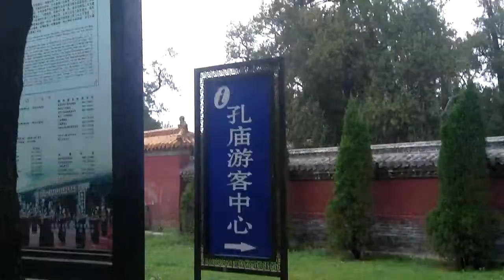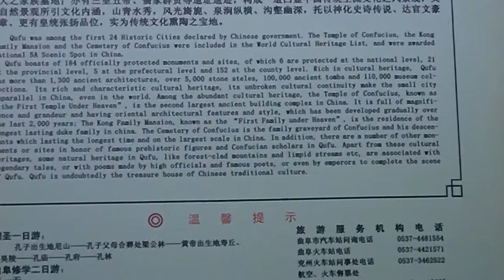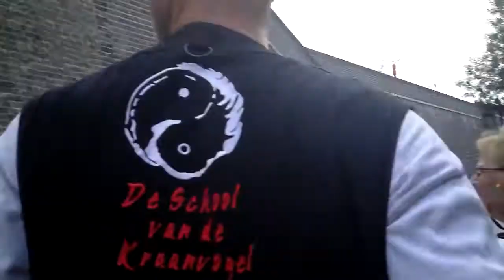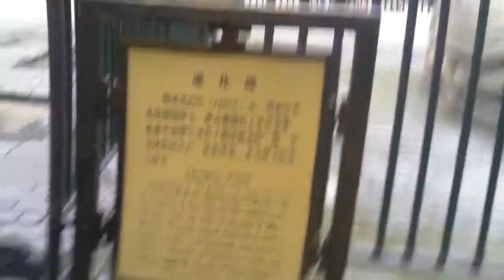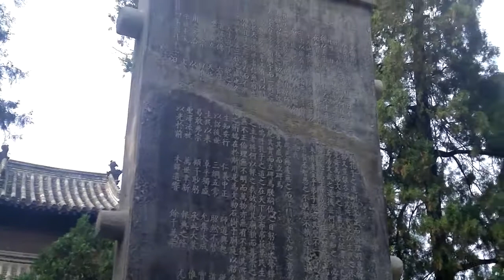Reis naar Qufu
Op excursie naar Qufu, de geboorteplaats van Confucius